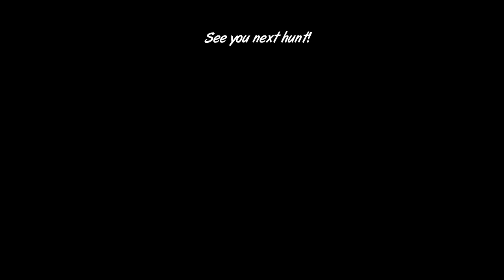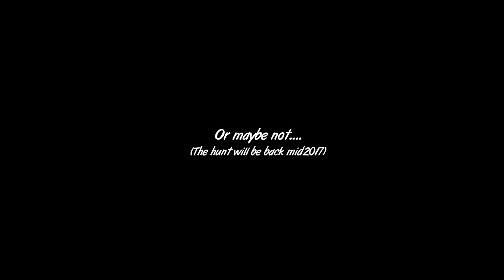MHGen SHOTS: "GODAMMIT Mittens!!!"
In the final episode for the season, we see how Mittens tries his very best to help his team in a hunt. or is he trying too hard?

This episode takes a non-canon envisioning on how the destroyed camp area seen in area 5 of Jurassic frontier got to be. Thanks for supporting this series as I will be taking a break off it till next year. where I can properly plan the next 4 more episodes.

Team fortress 2 soundtrack - A little heart to heart
Jet force gemini soundtrack - SS Anubis
Team fortress 2 soundtrack - Archimides
Team fortress 2 soundtrack
Homestuck - Violet prince

SUPPORT!
contribute to the budget of the animations!

give us a LIKE over at NCHproductions to get previews,sneaks and info on upcomming animation projects

have some exclusive hidden content posted there.